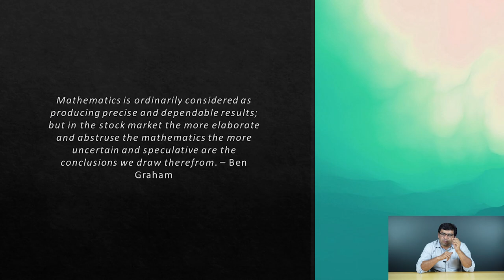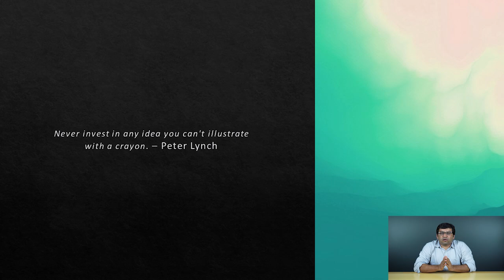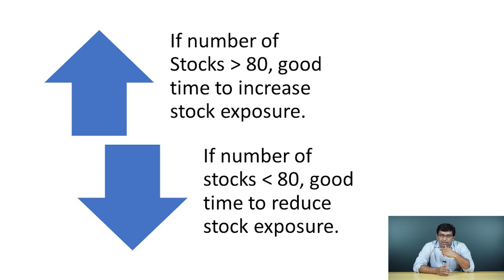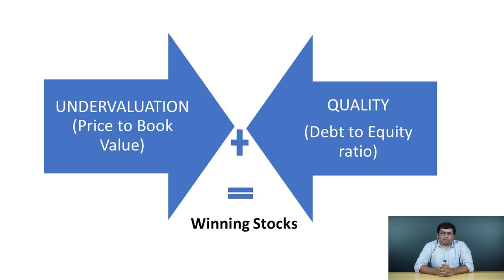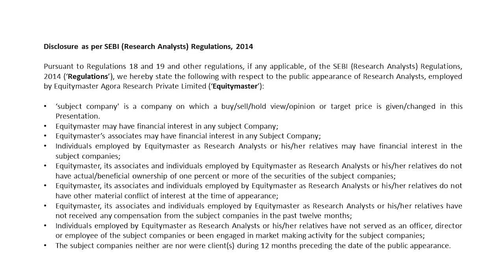My Favourite Indicator Just Turned Bullish | Undervalued Stocks | Rahul Shah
Rahul Shah on how his preferred indicator is flashing a positive signal.

When it comes to investing, simple often beats the complex.

This simple indicator for example, guides you on when to increase exposure to stocks and when to bring it down.

The good news is that after many months, this indicator has just turned bullish.

Which indicator is this and what exactly are the factors involved?

Check out the video to know the answer.